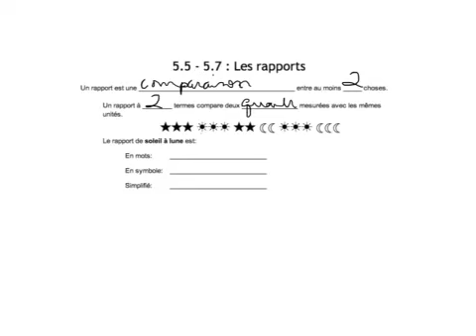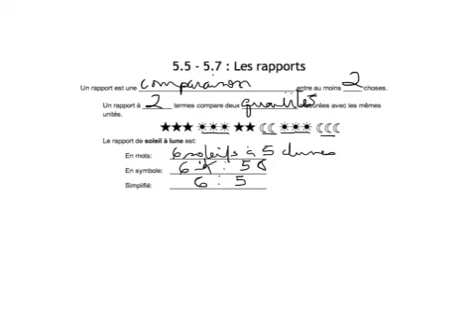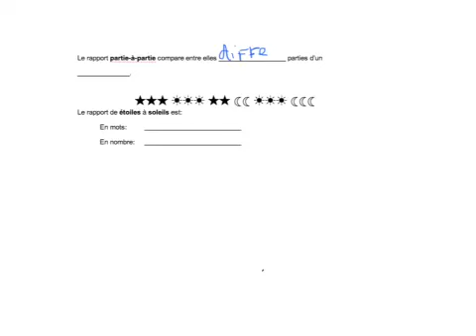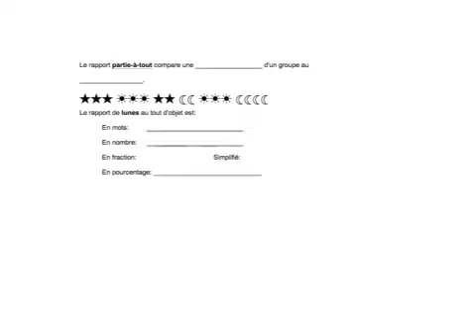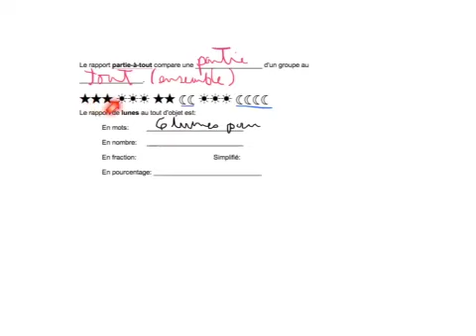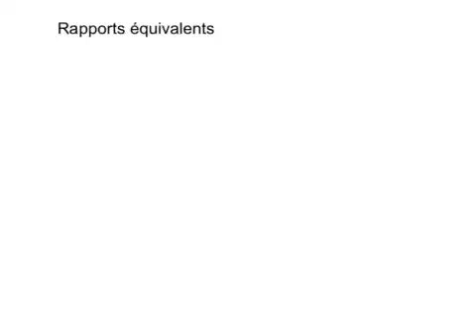5.5-5.7 Les rapports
Module 5 du livre math 8, sur les rapports. Explication pour les leçons 5.5 à 5.7.